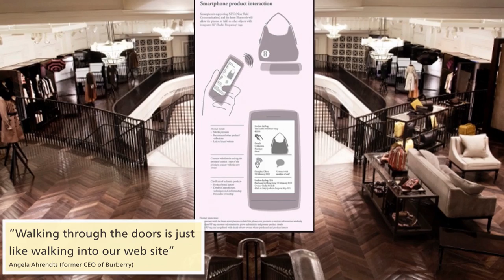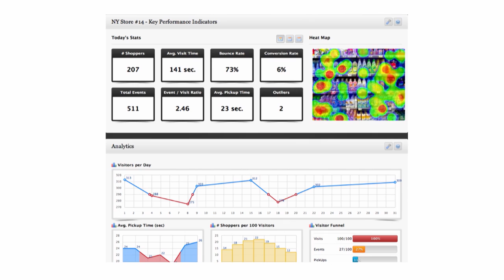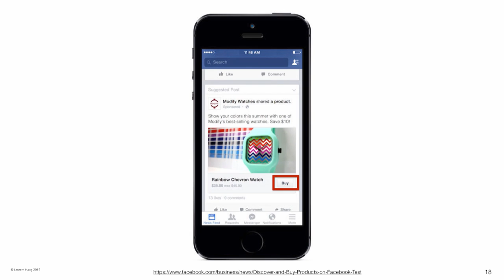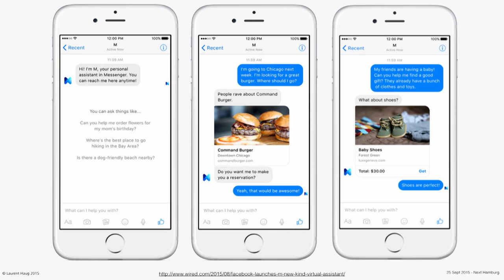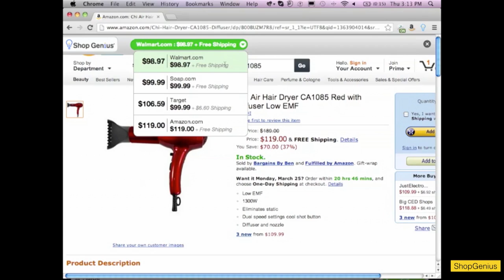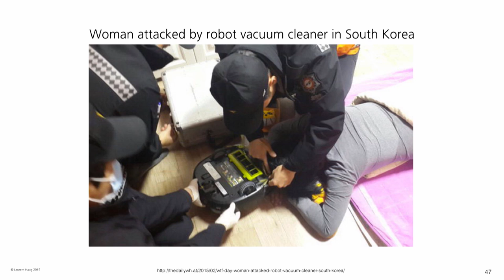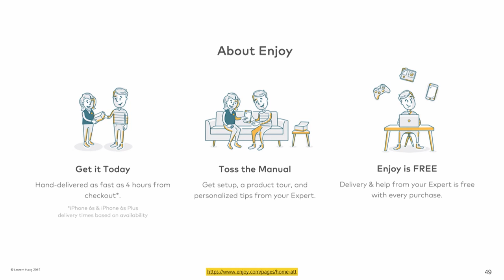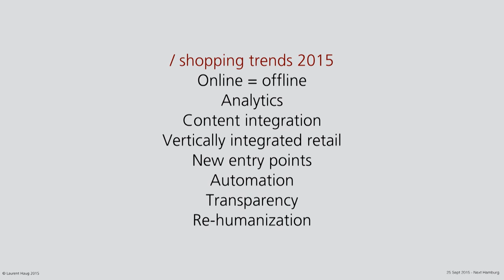Consumer retail trends 2015 (🇬🇧)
Video of Laurent Haug's NEXT Festival​ talk on the consumer retail trends.

and below is a text recap of the main points.

Online = offline
The difference between online and offline is disapearing, turning “ecommerce” into simply “commerce”. The online players are opening physical stores, and the physical stores are pushing shoppers into more and more digital interactions. In the future, commerce seamlessly integrates the online and offline worlds into a unique, consistent and homogeneous experience.

Analytics
Just like we are measuring almost everything in the digital world, we start to have the tools to analyze what shoppers are doing in the physical world. Understanding these data points will be the key of tomorrow’s retail, and the future is much much more tracking (what else could it be…).

Content integration
Commerce is getting integrated into content a little bit more everyday. Social networks are launching buy buttons right into their news feeds, and now TV shows, magazines and movies are directly coming with companion stores.

Vertically integrated retail
How to fight Amazon? By creating vertical integration, where one controls everything from production to distribution to retail. Works with high margin, high volume items, and some very interesting brands are emerging (Dollar Shaving Club, Warby Parker, etc). Ironically the destiny of most of these brands is probably to be bought by… Amazon, just as it happened with diapers.com.

New entry points
Perhaps one of this talk’s most important point. We started entering the web almost exclusively via search engines (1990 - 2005). Then came social networks, which became a second way to start journeys on the web. We are entering the third phase, that of the personal assistant. A lot of shopping will happen with people just asking Siri/Google Now/Cortana/Messenger M “I need some shoes”. Being the one shoe pair recommended by these services is the new fight that brands will have to undertake, after having to exist in Google (SEO) and on social media (SMO).

Automation
A global trend impacting every part of society, artificial intelligence is also having an impact in retail, on things like distribution (delivery drones), marketing (automated pricing, predictive shopping) and sales (automated sales assistants, customer support).

Transparency
Transparency on price, values and performance is forced down the throat of retailers by the most advanced users who have systems like ShopGenius and AvoidPlugin at their disposal.

Re-humanization
Tracking, automation, digitization, all these things are making retail less human. Some brands are fighting back, and one can see how a human touch remains and will probably be more and more of a distinctive, positive factor in the future.

Points I didn’t have time to develop
- Asia is much more developed than the West on these topics. If you’re interested in retail look at China and Korea.
- Augmented reality is making a small push with systems like this and this (my gut feeling: funny and spectacular but will never go mainstream).
- On the other end, virtual reality retail (shopping via Oculus Rift) will be huge.